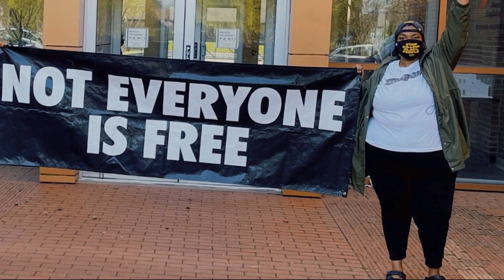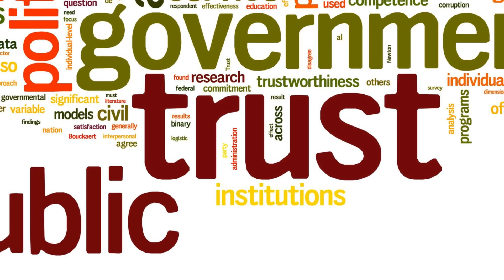R Kelly will prevail over mob justice - Bonjean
It is also true that R Kelly's attorney Jennifer Bonjean questioned the government’s decision to wait “over two decades” to prosecute him for "a hodgepodge of charges" in what she described it as “a mob justice climate.” Jennifer Bonjean also said that the case was based on social media movements and the docuseries, which aired in early 2019 — just months before R Kelly was indicted in New York and Chicago.